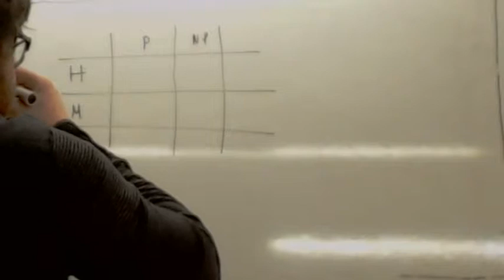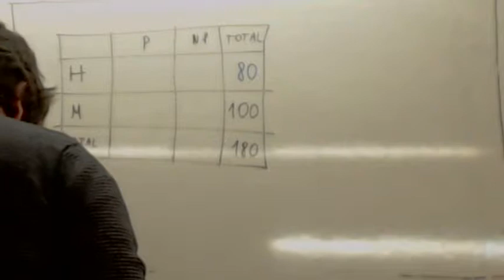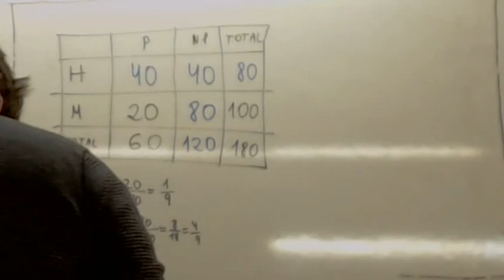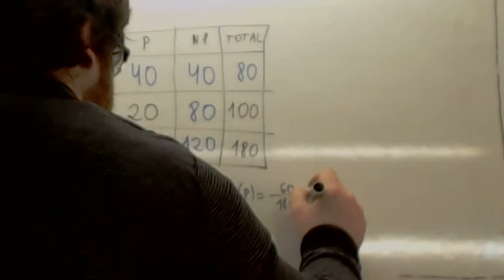Ejercicios y problemas resueltos de probabilidad Tabla 01 Usero